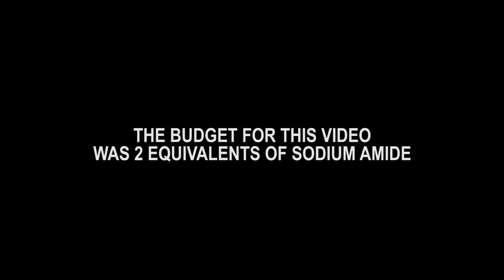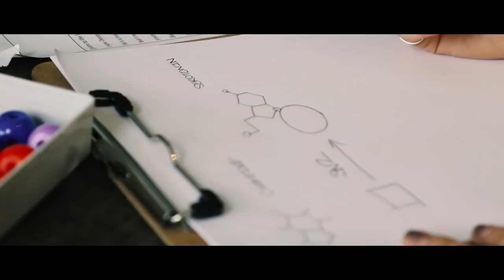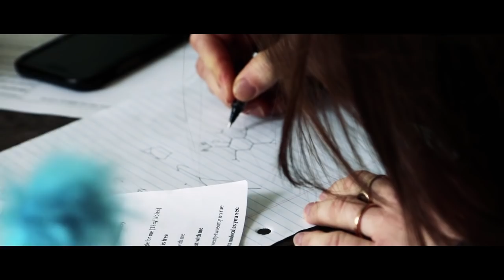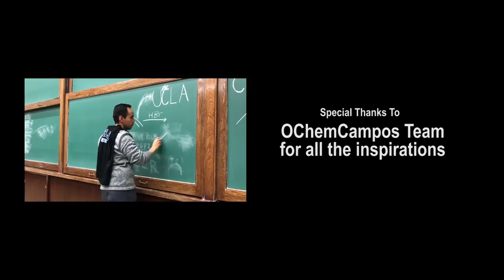Columbia University: CHEM2443 - "Carb's Plan"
Columbia University -- Organic Chemistry CHEM2443/CHEM3443 -- Fall 2018  (Professor Luis M. Campos)

Members:
Anna (So Youn) Lee
Julie Sumski
Kiki Warren

Special thank you to:
Tommy Petroskey
Tarek Deida
Nick Schutz
Professor Luis M. Campos
Kaia Parenti
Emily Churchill
Chengbo Yao